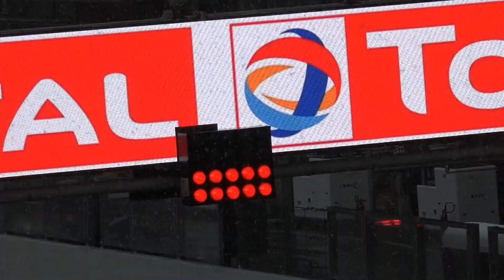WEC 6 Hours of Spa Francorchamps 2019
The TOTAL 6 hours of Spa Francorchamps 2019 was held on may 4th 2019. The day started with heavy snow.   Due to snow the safetycar was deployed 3 times.
The No.8 Toyota crew beat the elements at Spa. Fernando Alonso, Sébastien Buemi and Kazuki Nakajima took their fourth win of the FIA WEC Super Season. Stoffel Vandoorne finished 3th.